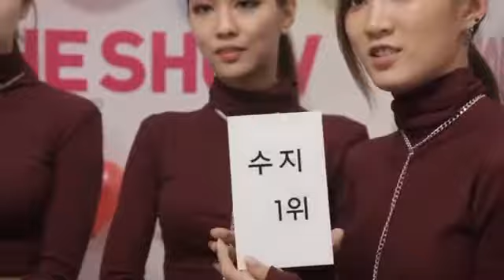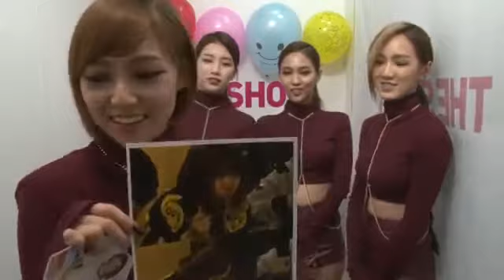miss A - The Show : All About K-Pop (Backstage)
131203 "SBS MTV The Show : All About K-Pop"